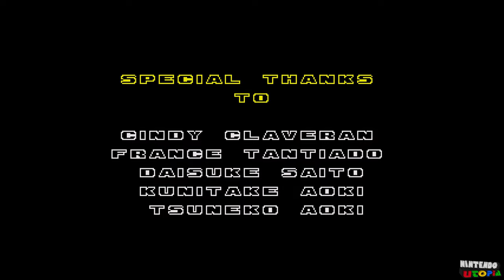Sonic the Hedgehog 2: Absolute ⁴ᴷ Full Playthrough (All Chaos Emeralds, Tails gameplay)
This is our true HD (4K 60fps) full 100% playthrough of Sonic the Hedgehog 2: Absolute (built on top of the Sonic 2 Decomp project.) This playthrough is being recorded using the PC version for higher resolution and better performance, but the Nintendo Switch version is identical. This shows off the entirety of this game from start to finish as Tails and includes obtaining all 7 Chaos Emeralds and the true ending.

You can find instructions for getting the Sonic the Hedgehog Decomp on your Switch

You can download Sonic 2 Absolute (get the modpack version for use on Switch)